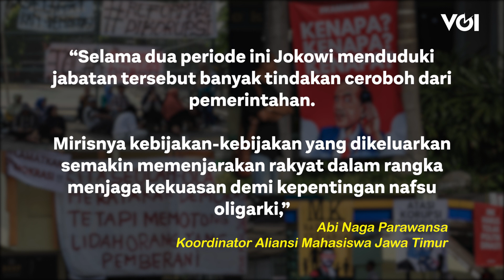Ribuan Mahasiswa Jawa Timur Gelar Mimbar Bebas Tolak Politik Dinasti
Ribuan mahasiswa yang tergabung dalam Aliansi Mahasiswa Jawa Timur bersama elemen masyarakat menggelar dialog "Mimbar Bebas Mahasiswa Bersama Rakyat Selamatkan Demokrasi".Kegiatan tersebut dilakukan di Universitas dr Soetomo (Unitomo) Surabaya, Rabu (15/11).Koordinator Aliansi Mahasiswa Jawa Timur, Abi Naga Parawansa menegaskan bahwa mimbar bebas dilakukan karena para mahasiswa sudah muak terhadap kepemimpinan rezim Presiden Jokowi yang dinilai tidak berkeadilan terhadap rakyat-rakyat kecil.Abi Naga Parawansa- Koordinator Aliansi Mahasiswa Jawa Timur.Salah satu yang paling dikritisi oleh aliansi adalah putusan Mahkamah Konstitusi (MK) Nomor 90/PUU-XXI/2023 terkait batas usia minimal capres dan cawapres pada tanggal 16 Oktober 2023.Putusan tersebut menimbulkan munculnya dugaan politik dinasti karena meloloskan putra sulung Jokowi, Gibran Rakabuming Raka menjadi cawapres pendamping Prabowo Subianto.Para mahasiswa juga ikut membakar ribuan lilin serta membagikan selebaran bertuliskan: Lawan Politik Dinasti dan Tolak Pelanggar HAM kepada para pengemudi kendaraan di depan Universitas dr Soetomo Surabaya.